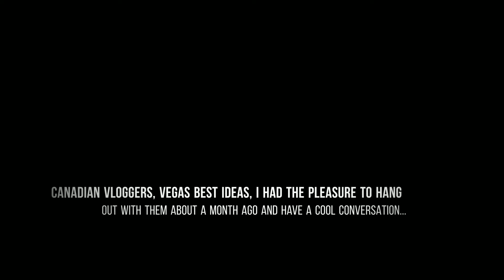Canadian Vloggers: Vegas Best Ideas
About a month ago i had a conversation with Canadian vloggers Vegas Best Ideas.

Facebook.com/sleeplessinlasvegas

T.a. Guerrero

First time using Uber or Lyft? Use these codes!

Uber: uberFastFreeAmazing
Lyft: TED46871

Uber eats: eats-uberfastfreeamazing